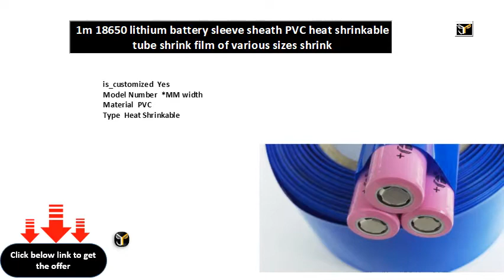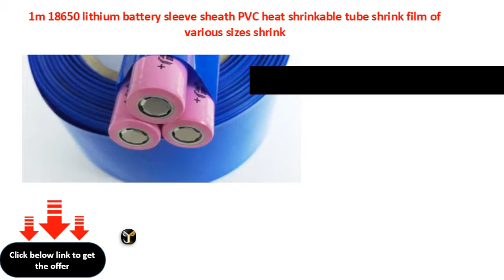1m 18650 lithium battery sleeve sheath PVC heat shrinkable tube shrink film of various sizes shrink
1m 18650 lithium battery sleeve sheath PVC heat shrinkable tube shrink film of various sizes shrink
is_customized  Yes
Model Number  *MM width
Material  PVC
Type  Heat Shrinkable